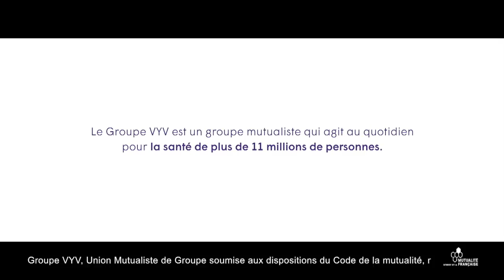COVID-19 et Psychiatrie: la troisième vague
Les chiffres varient peu mais toutes les études sont d'accord sur un point, à savoir les conséquences psychiatriques de la maladie COVID-19. Une étude publiée dans la revue médicale Lancet Psychiatrie révèle qu'une personne sur cinq ayant été diagnostiquée positive au COVID-19 se voit déclarer une maladie mentale dans les trois mois suivants.
Nous avons voulu savoir s'il s'agissait de nouveaux cas ou d'aggravation de patients diagnostiqués, avec nos invités, deux psychiatres, tous deux chefs de service, le Pr Antoine Pelissolo à  Créteil et le Pr Amine Benyamina à l'hôpital Paul Brousse, Président de la Fédération Française d'Addictologie.
Cette émission est animée par le Dr Nicolas Leblanc, médecin de santé publique en charge des professionnels de santé au  Groupe VYV et le Dr Jean François Lemoine, médecin journaliste.